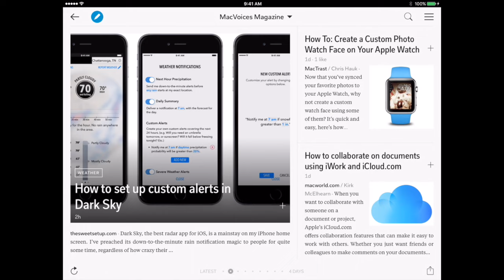MacVoices #16157: CES - Sling Offers Attractive Price and Program Options for Cord Cutters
At CES in Las Vegas, the subject of alternative content delivery options was a popular one. In the Sling TV booth, Dosoo Amenyah outlined what they offer to those who want alternatives to cable. With very affordable packages with up to 65 channels and the ability to watch on all your devices, Sling may be the answer to your cord-cutting dreams. Dosoo tells us about their new interface, the addition of ESPN 3 to their line-up, and more.

This edition of MacVoices is supported by MacVoices Magazine, our free magazine on Flipboard that helps you do more with your Apple tech.